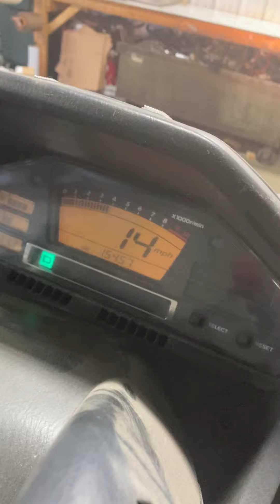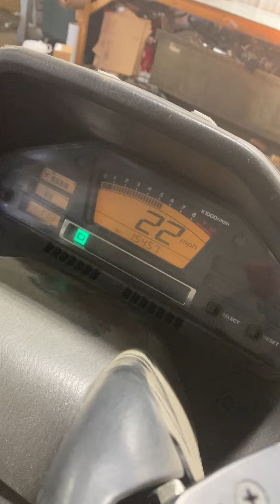Suzuki AN 650 Burgman Scooter Parts For Sale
for used parts off this bike & thousands of others